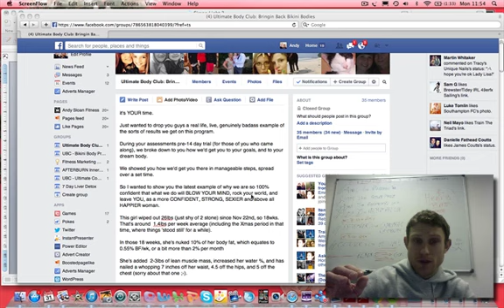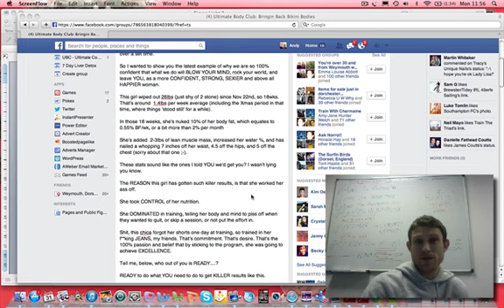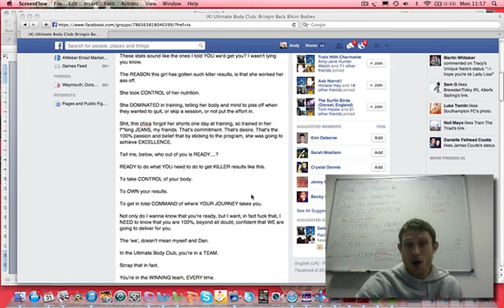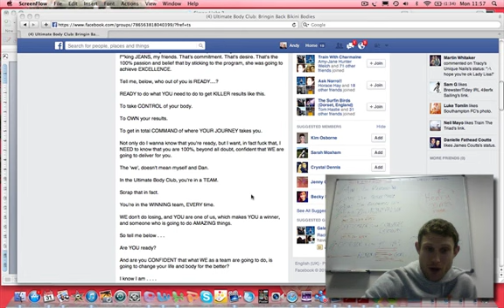UBC Pump Up